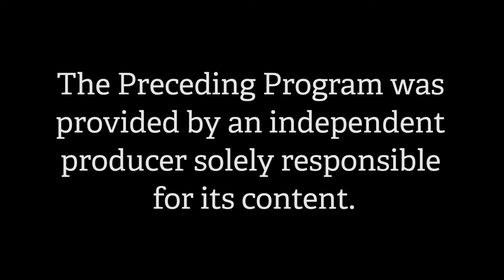The Ring & All Other Sports Episode #77 with Referee Kevin Quinn